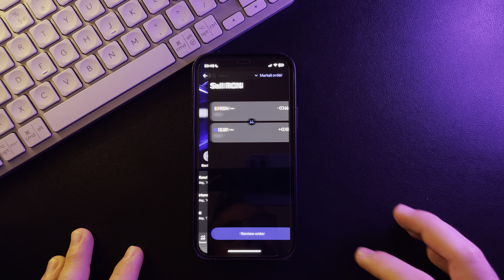How to exchange Czech Koruna in Revolut?